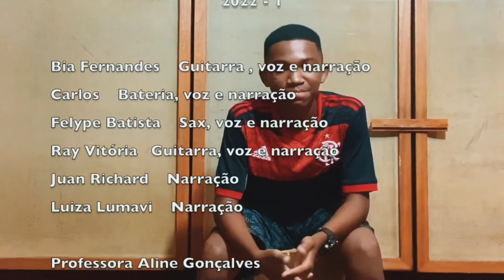ESCOLA DE MÚSICA DE MANGUINHOS | Música e Sociedade - O que se cala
É uma música com ares de funk carioca composta por Douglas Germano que foi gravada por Elza Soares no disco Deus é Mulher, em 2018.
Sobre ela, Elza disse: “A letra é tão, mas tão necessária, que virou a primeira faixa do disco (…) Minha voz é minha arma, meu instrumento pra dizer aquilo que muita gente queria que não disséssemos”